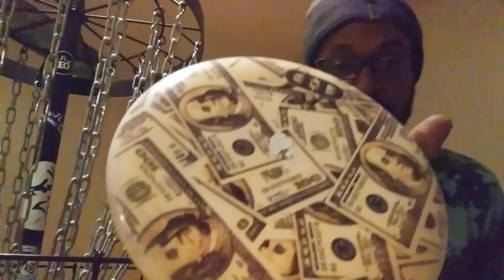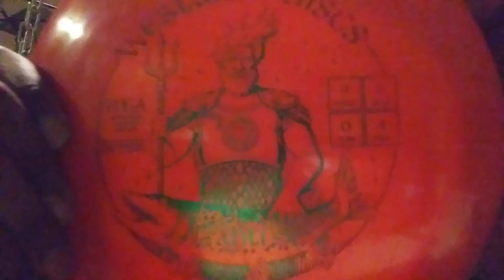PDGA #116203 TEAM TRILOGY In The Bag submission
PDGA DISC GOLF LATITUDE 64° DYNAMIC DISCS WESTSIDE DISC TEAM TRILOGY